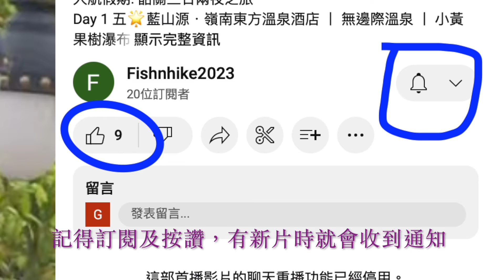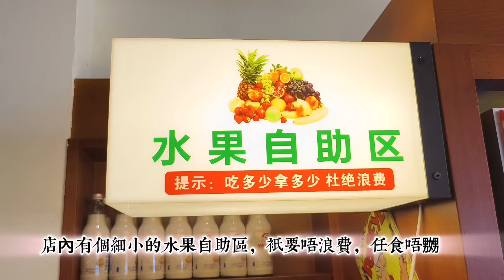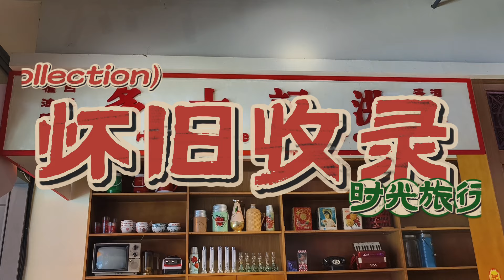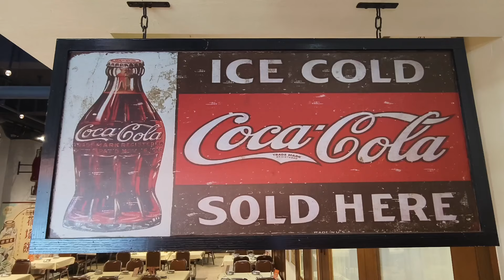順心小聚🔥粵式海鮮砂鍋大排檔‼️現點現焗🤩避風塘肉蟹🦀熔岩羅氏蝦🦐爽脆鰻魚煲 😍肉醬焗聖王🤩肉醬仙女貝😎十畝地🤩車公廟🥳美食聚集地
順心小聚·砂鍋焗海鮮·現點現焗·團建聚餐
福田區泰然科技園212棟泰然美食薈(十畝地對面園區內)
距地鐵9號線下沙站C口步行420m